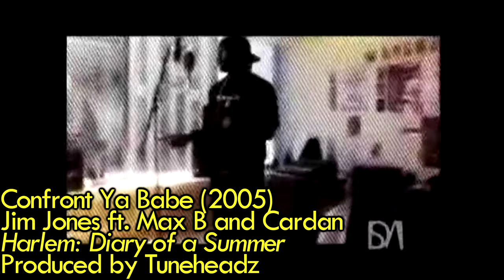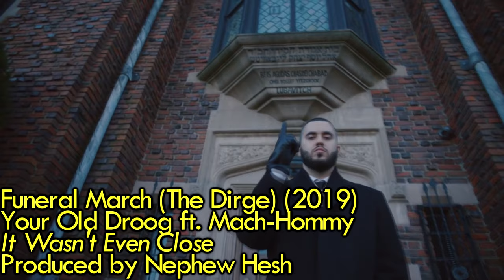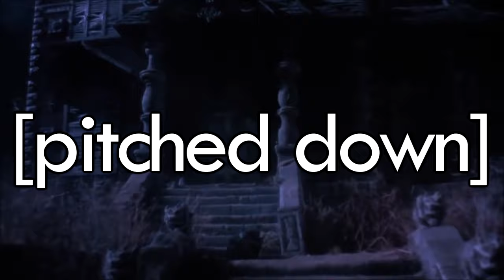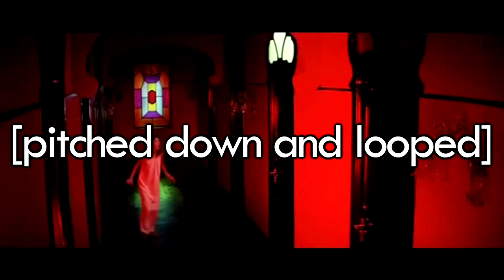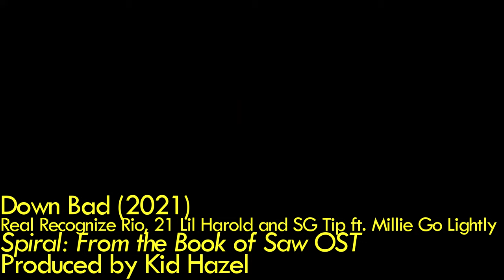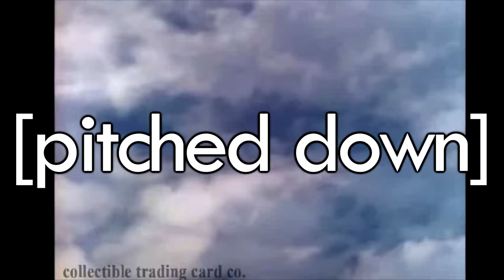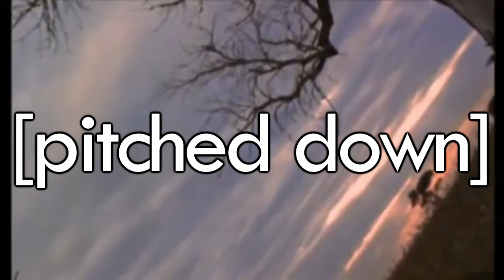Horror and Halloween Samples in Hip Hop/Rap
This is a huge one...  I wanted to do a special video for Halloween, and it was originally going to just be horror movie samples, but expanded into horror game samples, music related to urban legends, library horror music, and other media adjacent to horror and spooky themes.  Unfortunately, due to time constraints, I couldn't polish this video as much as I wanted to, so some footage I used looks awkward compared to the rest of the video, but nonetheless I hope everyone enjoys the video!

Also I screwed up before rendering and the clip I was gonna use to bookend the video accidentally got left out so pretend that the one scene of Busta Rhymes in Halloween Resurrection is at the end